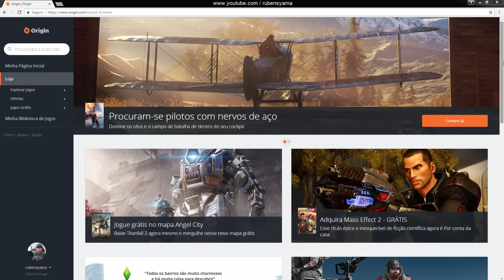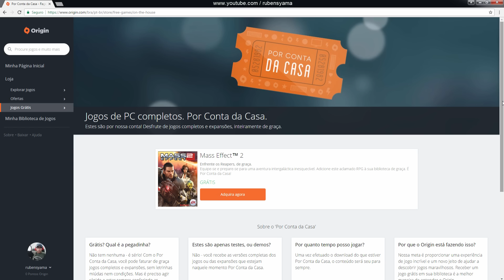Mass Effect 2 - ( ORIGINAL )- GRATUITO -(nº938)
Mass Effect 2 -( ORIGINAL )- GRATUITO - link abaixo :
👽 📢 _ ATENÇÃO _ 👇👇👇👇
💡 Veja mais videos de no canal
Clique no link abaixo e conheça :
Nossas Playlists DO CANAL
📱 BAIXE NOSSO APLICATIVOS (APK) DO CANAL
✔• Meu Facebook 👍
nenhum vídeo do nosso canal :
✔•CHROME 👍